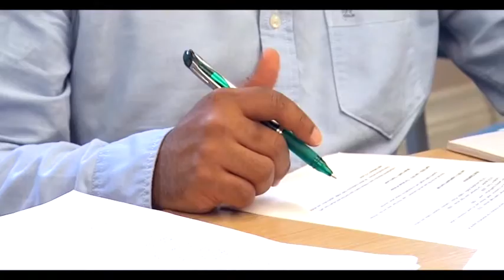About the Business School - Postgraduate study